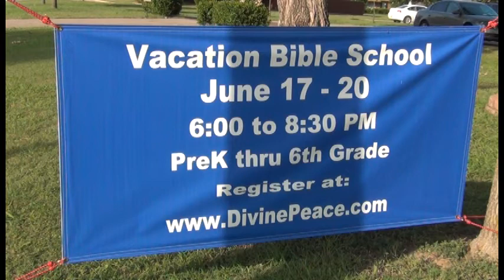The Amazing Praise Band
Divine Peace's 2013 Vacation Bible School, "The Amazing Praise Band"